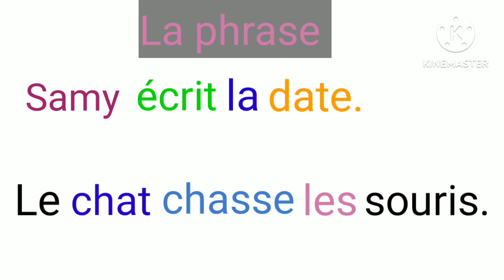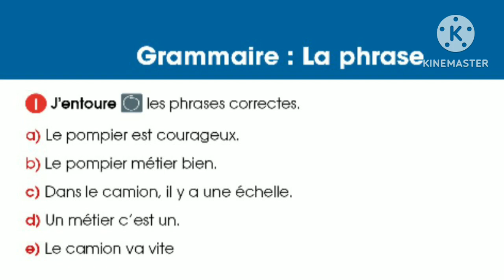La phrase - CP - CE1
Dans cette vidéo, on vous explique une nouvelle leçon de grammaire intitulée " la phrase"
on vous fait la définition, on vous donne des exemples, et on termine par un exercice d'application.